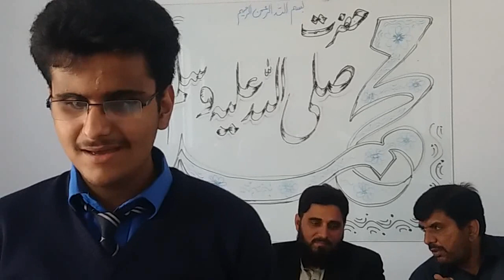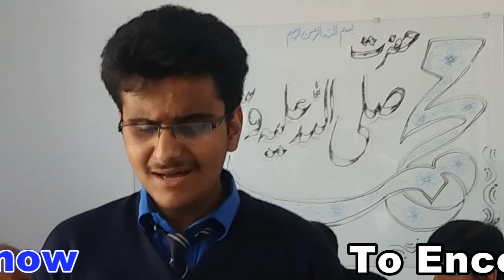Mujh ko bhi ae kash jalwa e Khazra dikhai dy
A beautiful Naat e Nabi recited by Umair Ali at school.
Listeners became emotional.
Mujh ko bhi ae kash jalwa e Khazra dikhayee dy
be noor aankhoo mein bhi ujala dikhayee dy.
Mujh ko bi kash jalwa e Khazra dikhai de.
Naat by Umair Ali